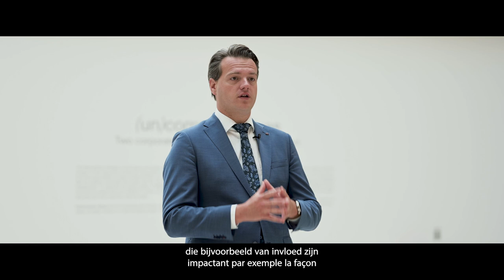FMI Report 2022